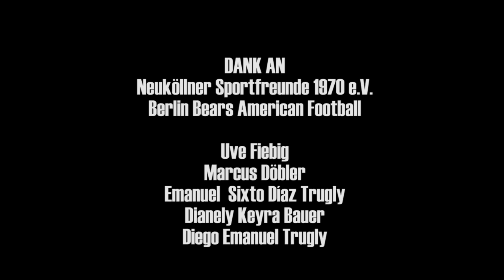Berlin Bears Bambini-Flag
Die Vorstellung der Bambini-Flagmannschaft der Berlin Bears. Ein Film von Alexandra von der Heyde.